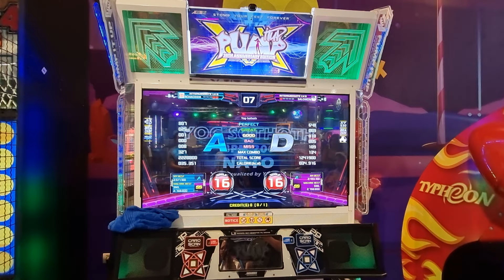10.09.22 - PIU XX - RonkoDDR and Salomon on Yog Sothoth - S16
10.09.22 - PIU XX - RonkoDDR and Salomon on Yog Sothoth - S16